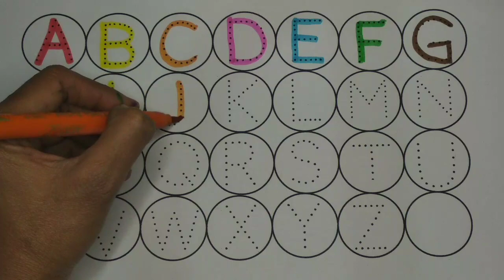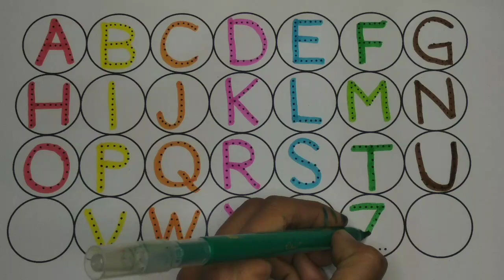abcd, a for apple b for ball, abc song,abcd rhymes, Colours,alphabet, abc learning for toddlers, 17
ABC song
ABC Alphabet
Abcdefg
abc abc
Learning Alphabets
ABCD 123
abcd for kids
Abcd video
A for
Abcd rhymes
Children education video
Kids ABCD
Learn abc toddler
Abc alphabet writing
Abc alphabet phonics
Learn the alphabet a to z
Nursery rhymes
Alphabets for 3 years old child
Learn color